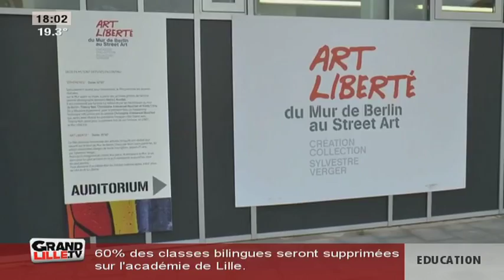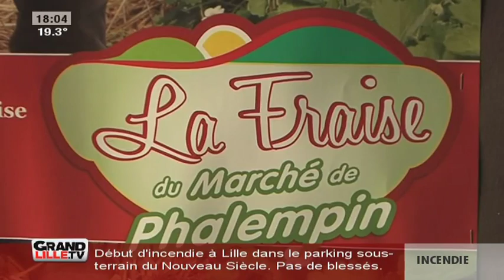Edition du Soir du 05/05/2016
Sites webs/blogs, copiez cette vidéo avec le bouton "Intégrer" !